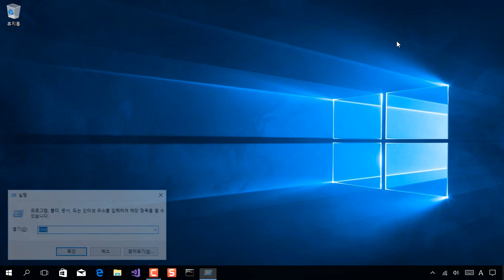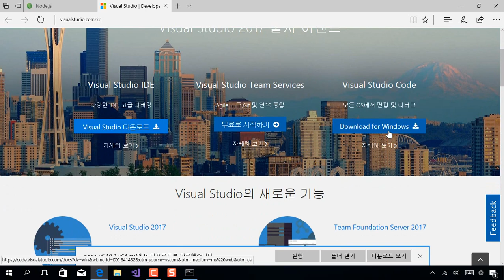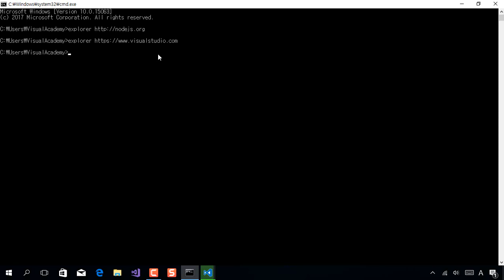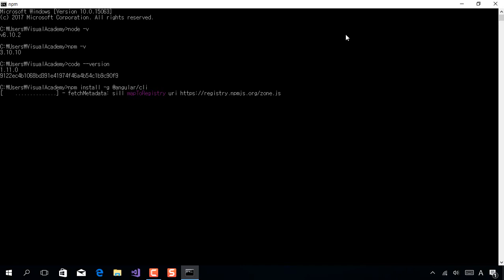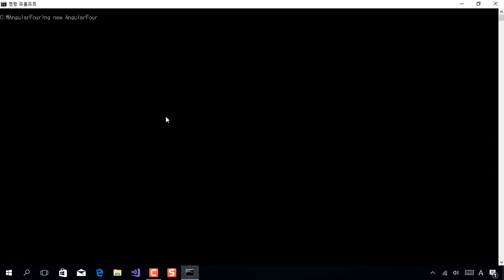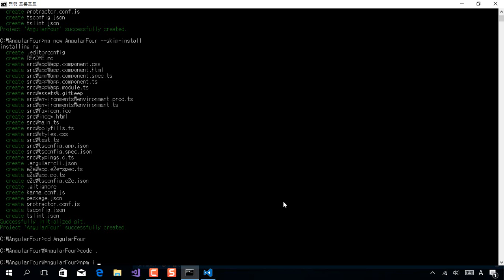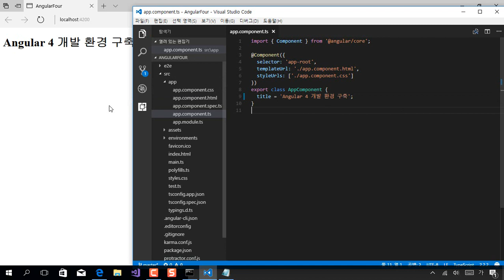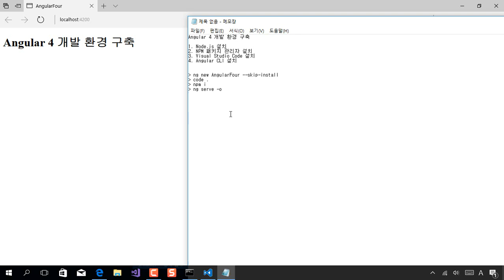Angular 4 개발 환경 구축 및 Hello World